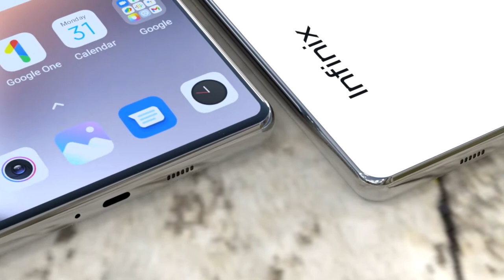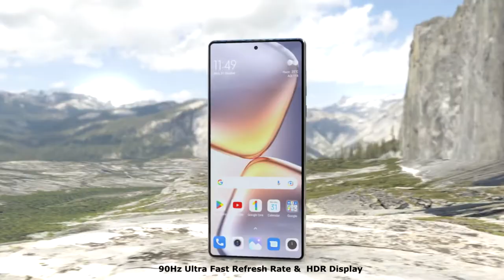Infinix S12 Pro 5g, first look ! Price and Launch date in India! Official introduction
Is video ko bnane ka maksad kewal ye he ke aapko pta rahe ki konsa Mobile launch hone wala hai or aapke pass choice rahe or aap confuse na ho.

The information shown in this video is not 100% accurate, it is shown on expected basis only.